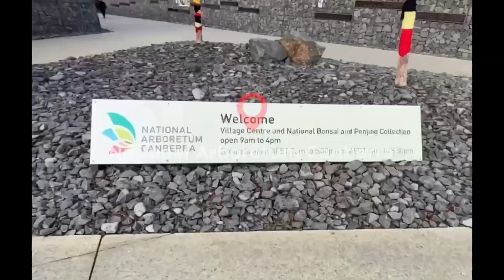Throw Back - 2022 Canberra Get Away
Collated some old clips of our 2022 Canberra escape.

1. Fly North - Do It
2. A Dough - One Way
3. David Dallas - Follow
4. Fly North - In The Summer